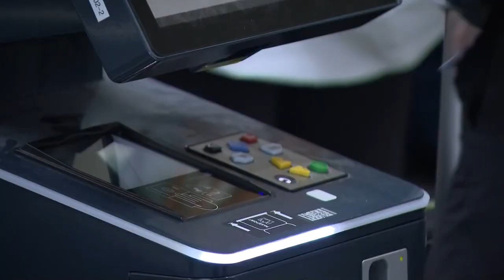Canada will require COVID 19 testing for flights from China as virus surges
Starting Jan. 5, the federal government will require COVID-19 testing for travellers coming into Canada from China, Hong Kong and Macau.

Flights originating from the People’s Republic of China, Hong Kong or Macau that are two years of age and older will be required to present a negative COVID-19 test before boarding the aircraft to Canada, according to the government.

Christa Dao reports.